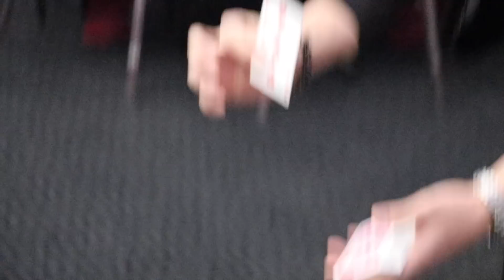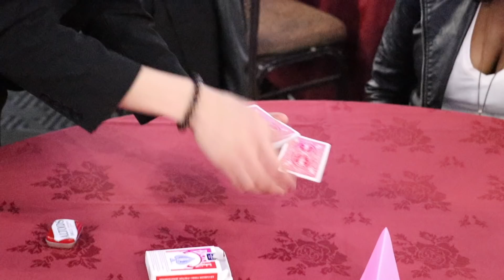アフリカ人のパーティーでマジック見せたら反応がスゴかった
みんなノリが良くて楽しかったです